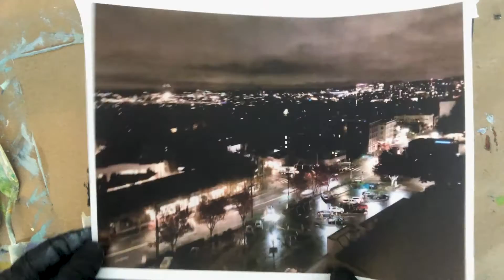Capturing Beauty in Imperfect Moments - A Rainy PDX Morning